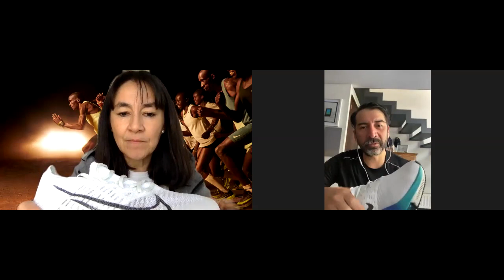Nike Air Zoom Tempo Next%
Conversamos con la EKIN de Nike en Chile respecto al lanzamiento de las Tempo Next%
Primeras impresiones.